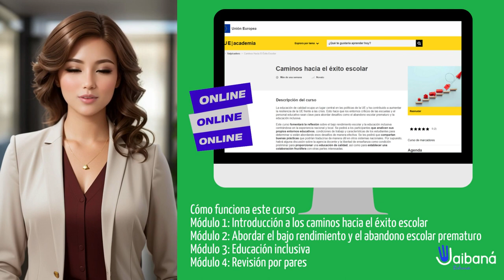Formación Docente Curso Caminos hacia el éxito escolar, ofrecido por la Comisión Europea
Público objetivo
Profesores de secundaria inferior y superior, estudiantes de magisterio y directores de escuelas.

Fomentar la reflexión sobre el bajo rendimiento escolar y la educación inclusiva
Analizar sus entornos educativos, condiciones de trabajo y características de los estudiantes para abordar el desafío del bajo rendimiento de una manera efectiva
Comparta buenas prácticas e inspírese con la experiencia y las prácticas de sus colegas
Proporcionar una educación de calidad y establecer una colaboración fructífera con otras partes interesadas